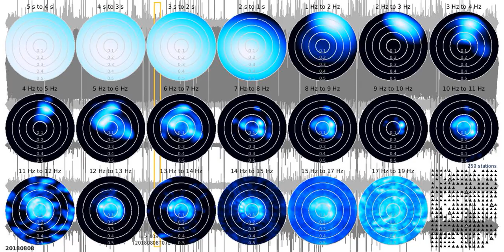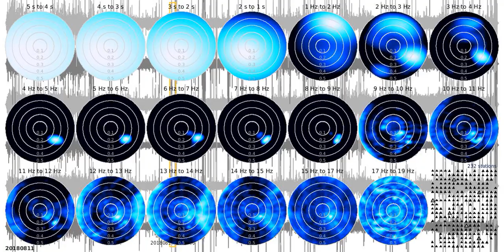SJ01 - normalized seismograms - 1080 s frames - in decibel